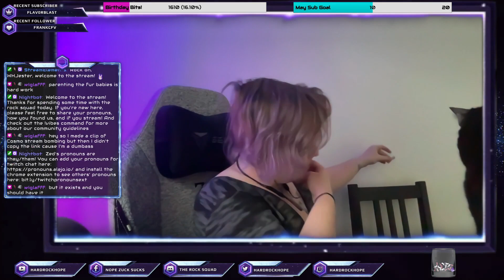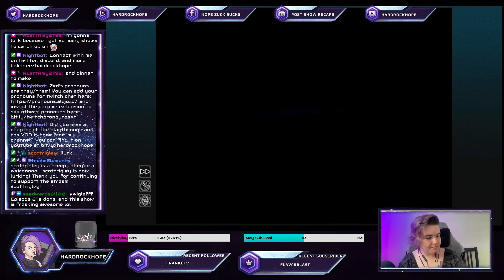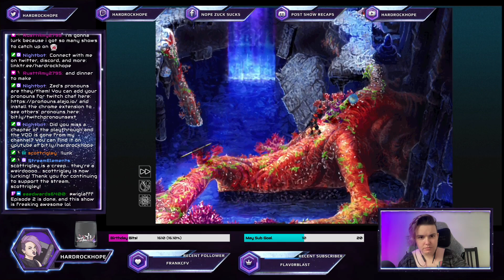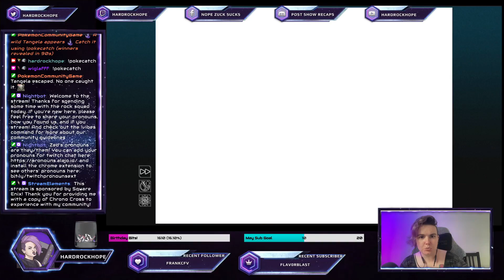SPONSORED Chrono Cross First Playthrough (part fourteen) | !pronouns !discord !vibes